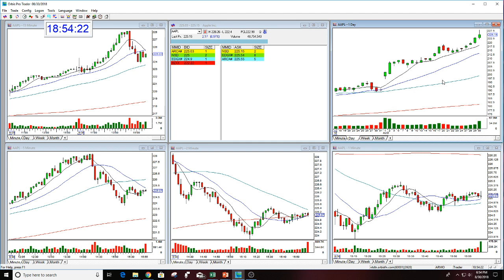AAPL ANOTHER HUGE OPTION CALL 8-30-18